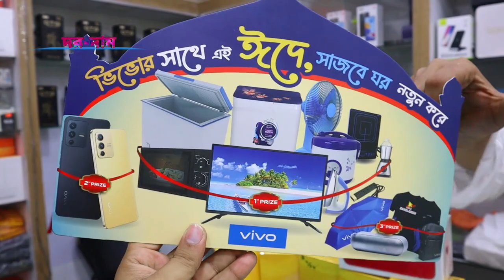New Mobile Phone Price in BD 2022✔New Smartphone Price BD✔Unofficial xiaomi/Oneplus Price BD✔Dordam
New Mobile Phone Price in BD 2022✔New Smartphone Price BD✔Unofficial iphone/xiaomi/Oneplus Price in bd✔Dordam .

              🎲 Al-Imran Telecom 🎲
            Level 6, Block A, Shop - 56
          Bashundhara Shopping mall

          Bashundhara Shopping mall